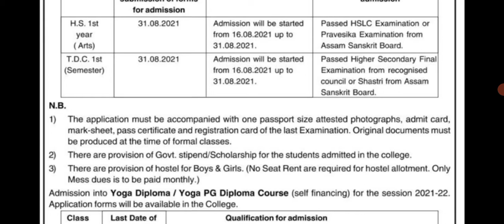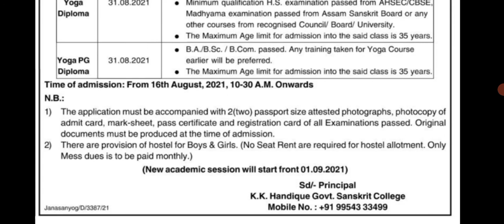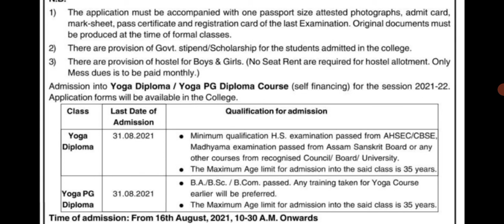Admission Notice K K Handique Govt Sanskrit College 2021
"Smart Gyan " is an Assamese Youtube Channel where you will get videos related to Assam job news, latest job news in Assam, job information, education, and also I will share my experience with these things.

assam job
10th pass job in assam
govt job in assam 2021
latest job in assam 2021
assam government job recruitment 2021
8th pass govt job 2021 assam
10 pass job in assam 2021

-This video is also for teaching and education purposes.

This is just a information video for youth of Assam. The name, logo, and properties mentioned in the video are the proprietary property of the respective government organizations. 'Assam Job Information' is in no way responsible for any liability arising out of the contents/text of this information.